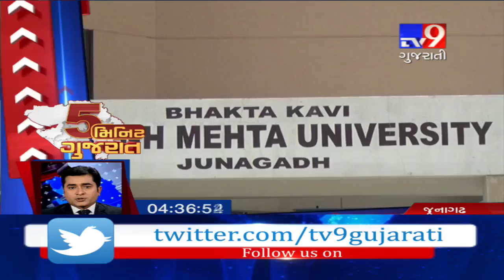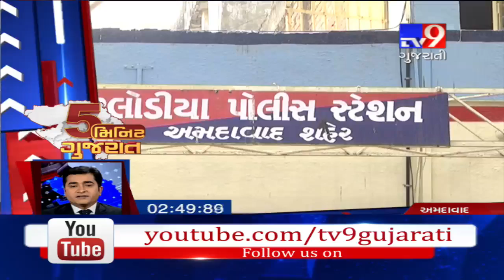Top News Stories From Gujarat: 5/4/2019- Tv9